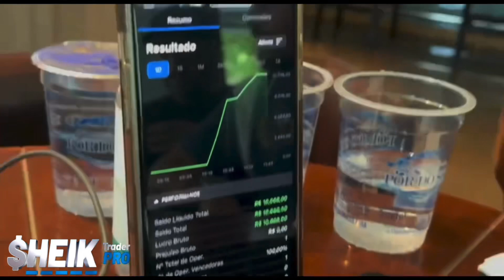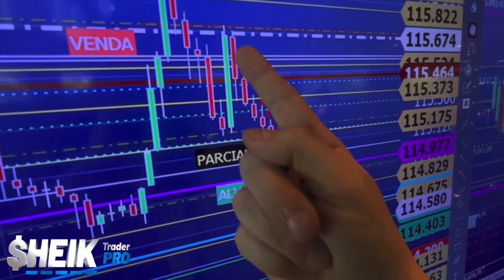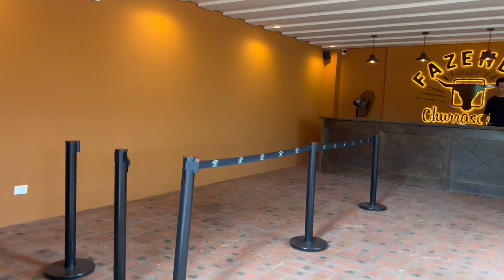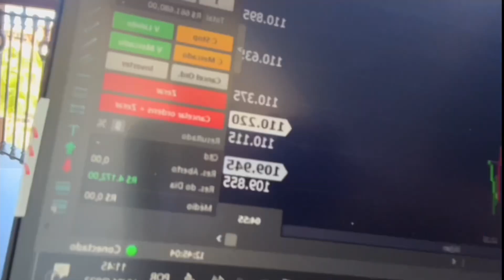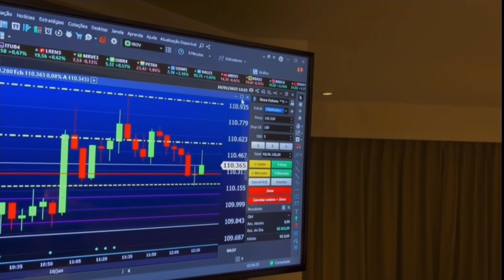FOMOS NA FAZENDA CHURRASCADA PORQUE A GENTE SÓ SABE COMER MESMO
Para Plataforma gratuita e corretagem zero
Entre no link abaixo e cadastre
Seja um Blue - NOVA FUTURA INVESTIMENTOS

Para abertura em conta no FOREX: (gratuita com plataforma gratuita) envio via pix